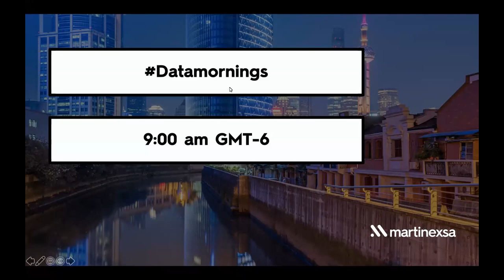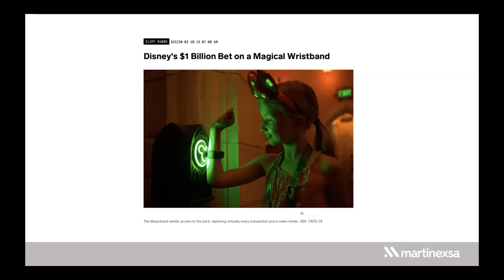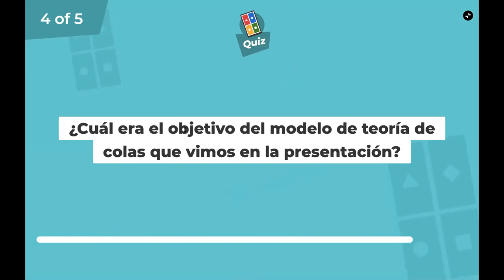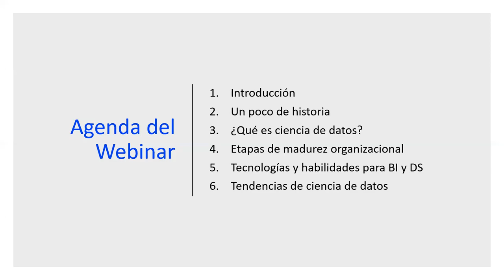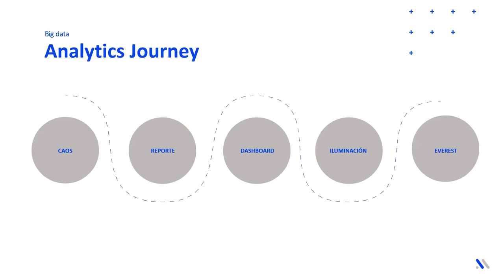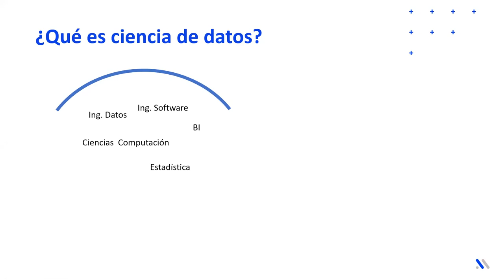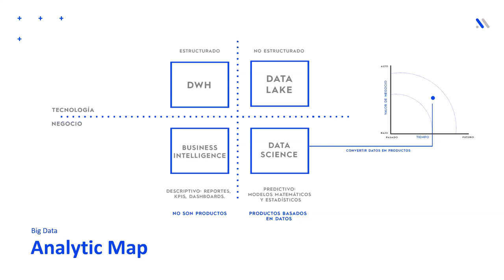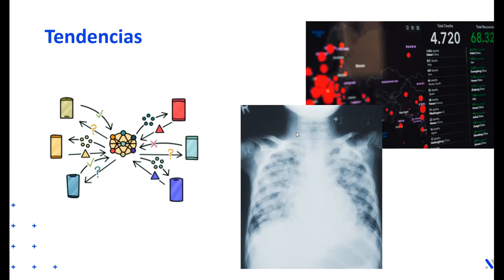Data Science y la evolución de la inteligencia de negocios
datamornings Conferencista Pedro Barillas